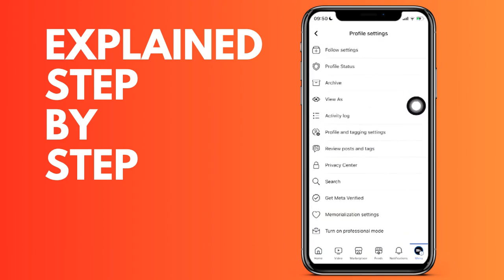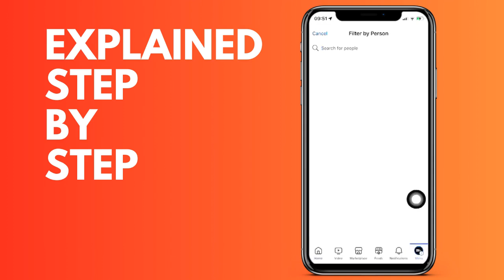How to find posts with a specific person on FaceBook